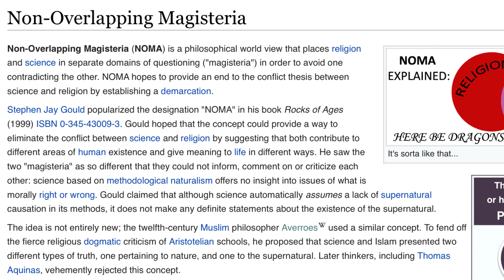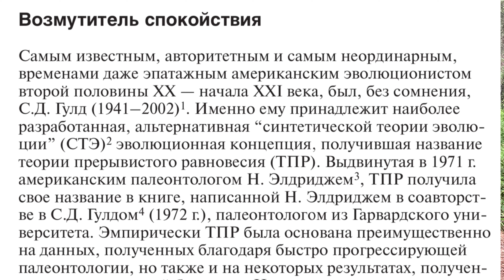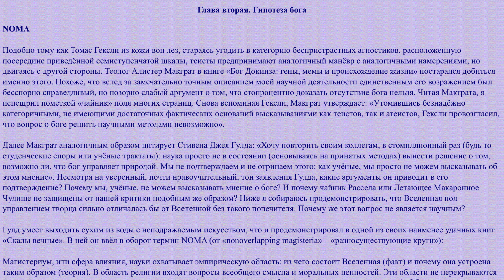Стивен Джей Гулд о примирении РЕЛИГИИ и НАУКИ. Теория NOMA// Реплика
Религия и наука - друзья или враги? Есть ли между ними неразрешимые противоречия?
Известный биолог Стивен Джей Гулд считал, что наука и религия не противоречат друг другу. Наука имеет дело с фактами, религия - с ценностями. Они легко могут сосуществовать параллельно, не вступая в конфликт.
 Этот взгляд получил название «Теория NOMA» - непересекающихся магистерий. Главный критик этой концепции - воинствующий атеист Ричард Докинз. Разбираемся в вопросе, рассматриваем аргументы!

00:00 Введение
00:35 Тема ролика
00:55 Стивен Джей Гулд
01:07 Появляется лесничий Никита
01:45 Гулд и маргиналы
02:55 Концепция NOMA
03:50 Наука и искусства
05:36 Аргументы против NOMA
09:06 Докинз против Гулда
09:42 Мое мнение
11:56 Вырезанная сцена